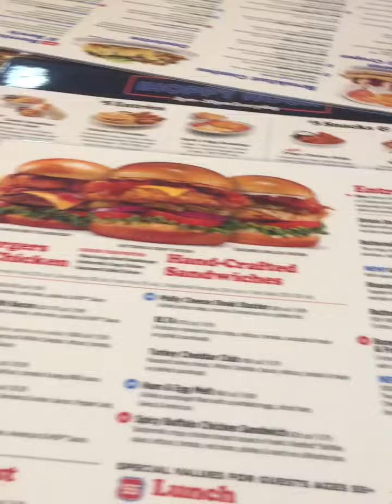Breakfast @ IHop/ July 4th independence day grilling & fireworks🎉🥳🥰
History
Independence Day (colloquially the Fourth of July) is a federal holiday in the United States commemorating the Declaration of Independence of the United States, on July 4, 1776. The Continental Congress declared that the thirteen American colonies were no longer subject (and subordinate) to the monarch of Britain, King George III, and were now united, free, and independent states.[1] The Congress had voted to declare independence two days earlier, on July 2, but it was not declared until July 4.